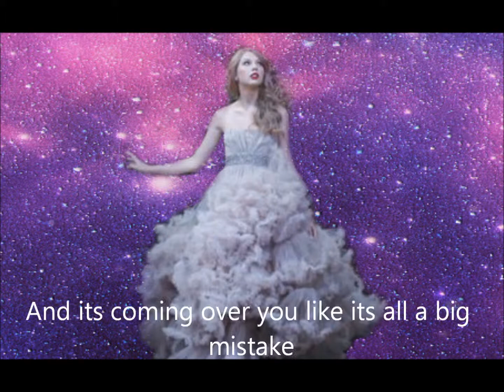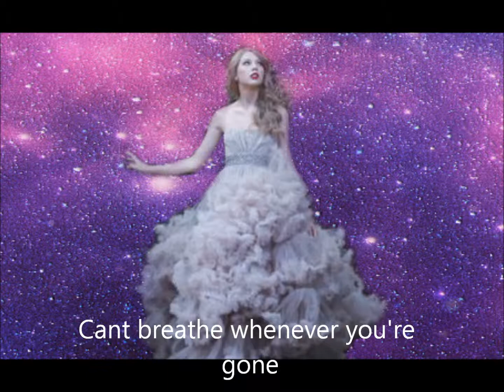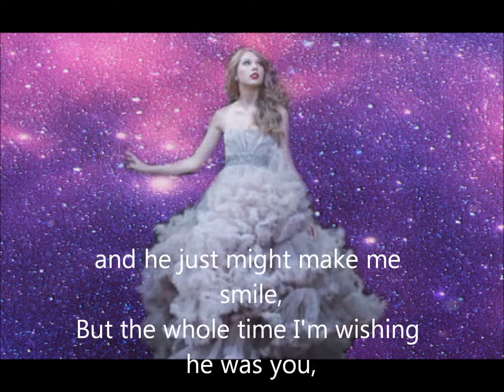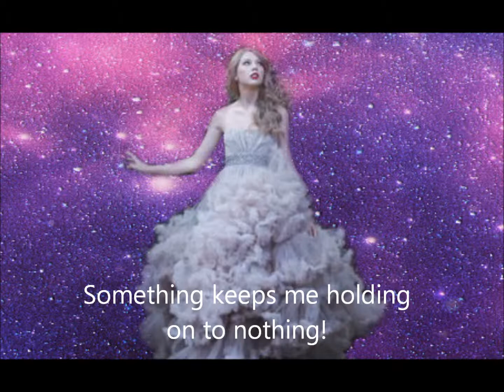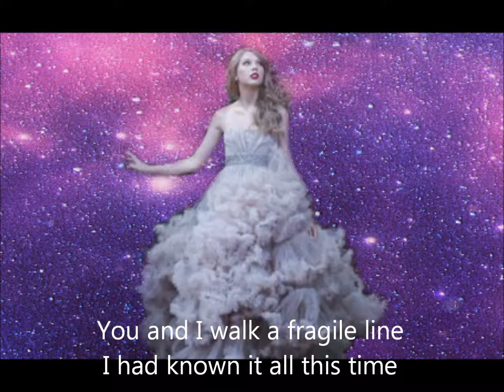Haunted By Taylor Swift [WITH LYRICS]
I only made the video, the song does not belong to me.